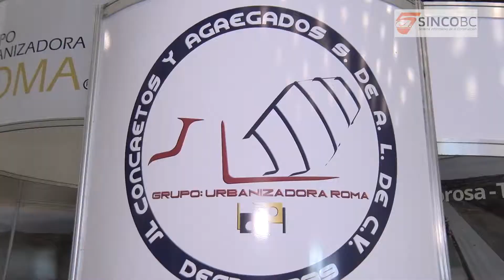Construyendo un México Innovador; Expo Construcción Baja 2019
Algunos pasajes y palabras de los participantes de este evento magno, que tuvo lugar en el Baja California Center